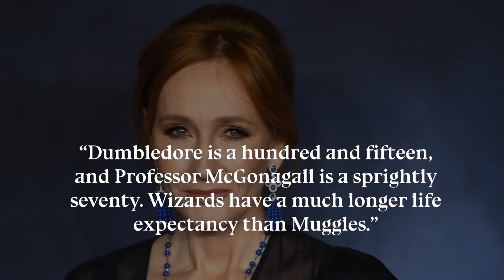¿Cuánto Viven los Magos y Brujas? - Teoría de Harry Potter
Algunos nos identificamos con Harry porque teníamos su edad al leer los libros. Otros vieron en Dumbledore a un abuelo. Unos más se sorprendieron al saber que James y Lily murieron a los 21 años y ya tenían a Harry (a esa edad no sabemos ni ponernos los pantalones). ¿Cuánto viven los magos y brujas? Vamos a descubrirlo.

¡Travesura realizada!